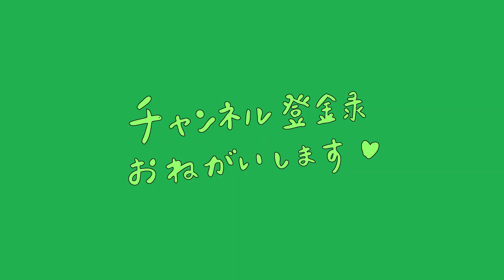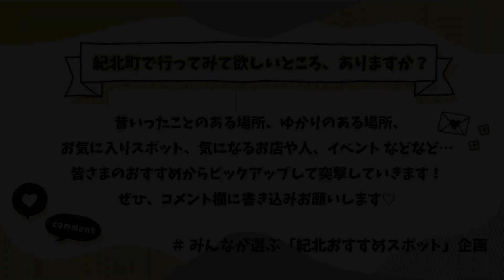【あおさのり漁師】あおさのりの収穫に密着してみたら、意外な収穫方法でした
以前お会いした、あおさのり養殖をされている西村さんのお仕事に密着することができました☺
改めて新しいご縁に感謝しながら、紀北町の魅力をどんどん発信していきます🌈

【　紀北町Youtubeチャンネル　”きほくらし”　】

紀北町っていいところ♥

三重県紀北町「地域おこし協力隊」のあかねです。
移住者目線で紀北町のステキなところや、町の様子、過ごし方 などなど
”紀北町ライフ” をリアルに！等身大で！お届けします。

紀北町に住んでいる方、ゆかりのある方、紀北町に来てみたい方はもちろん
紀北町を初めて知ったよ～という方にも、町を知ってもらうきっかけになったらうれしいです。